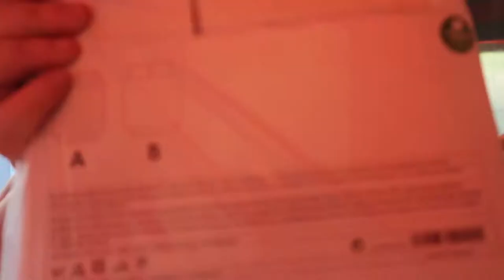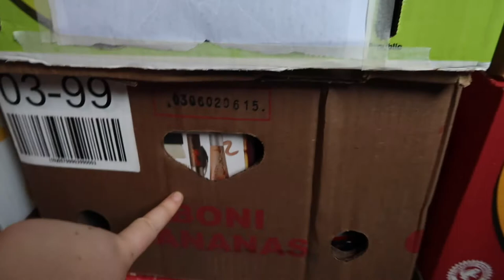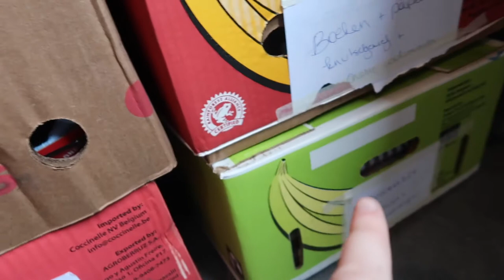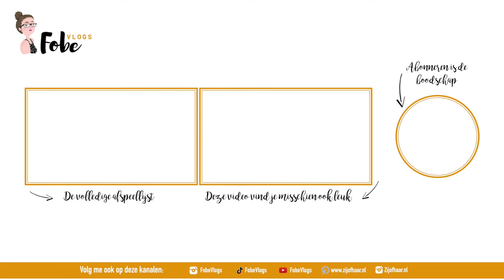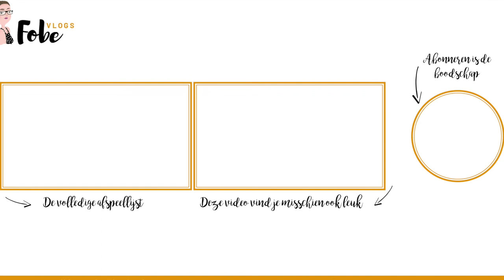Zoveel rommel 📦 Verhuisvlog #1 | FobeVlogs